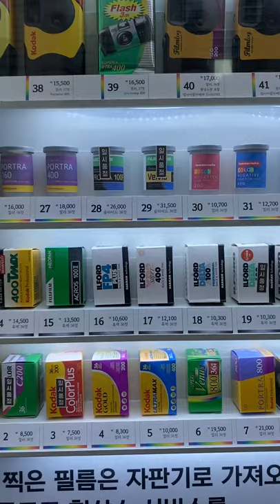Film vending machine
Film vending machine in South Korea